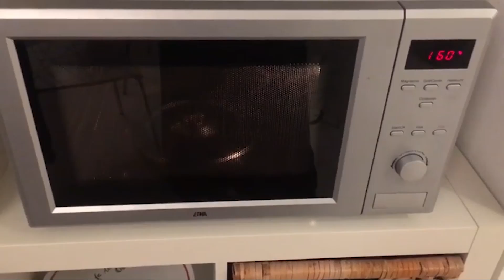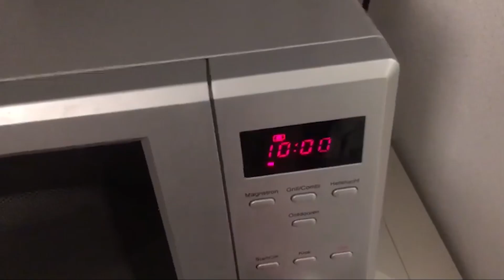ArthurKookt - Vegetarische gevulde paprika - Vrijdag 3 april 2020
Ben je op zoek naar een heerlijk vegatarisch gerecht? Arthur laat je zien hoe je een gevulde paprika maakt!